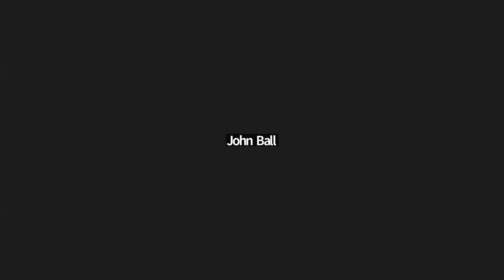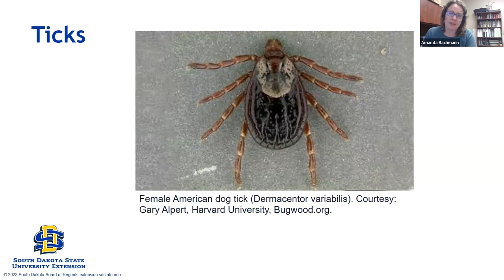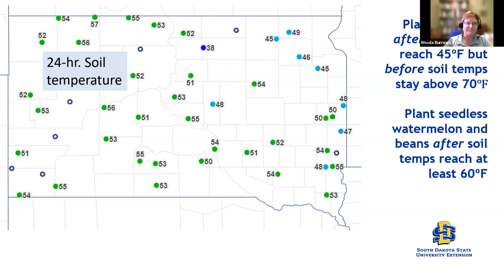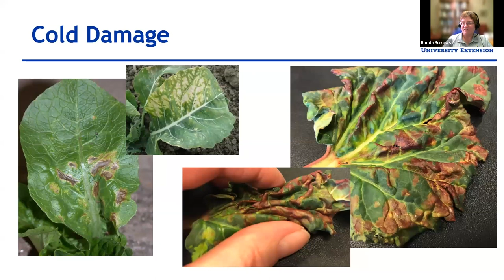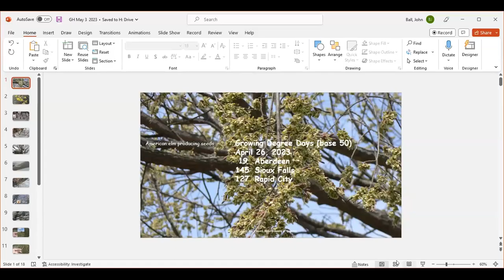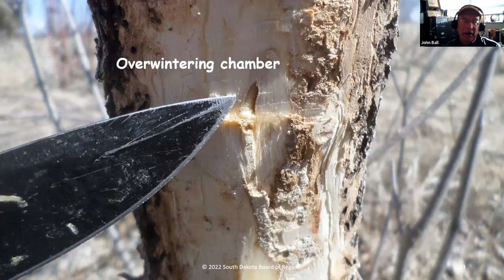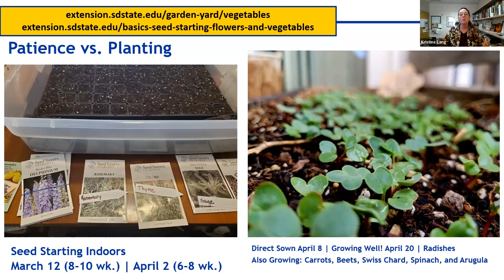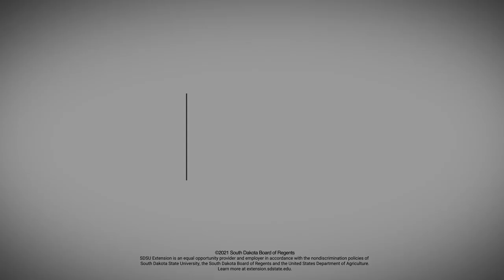2023 Garden Hour May 2: A Seasonal Premiere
A new season, a new garden hour, in this week's episode of Garden Hour, the team returns to continue providing the latest garden tips for the 2023 gardening season.

 Join Amanda Bachman, SDSU Extension Pesticide Education & Urban Entomology Field Specialist, Rhoda Burrows, SDSU Extension Horticulture Specialist, Kristine Lang,  SDSU Extension Consumer Horticulture Specialist, and John Ball, SDSU Extension Forestry Specialist & South Dakota Department of Agriculture Forest Health Specialist, as they go over various garden issues relevant to South Dakota in 2022.

Topics include: The latest insect updates, No Mow May, Soil Temperature, Growing Degree Days, Seed Starting and much more.